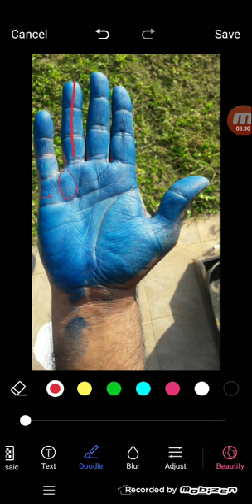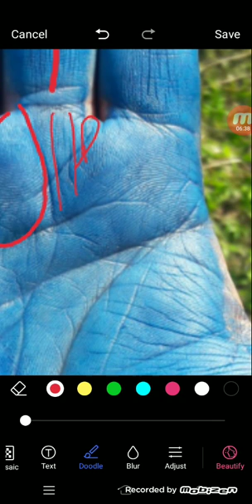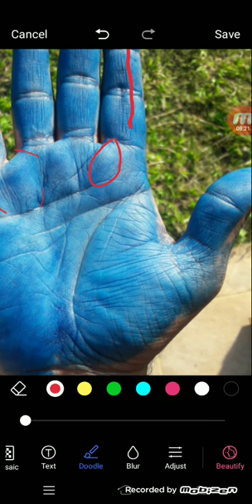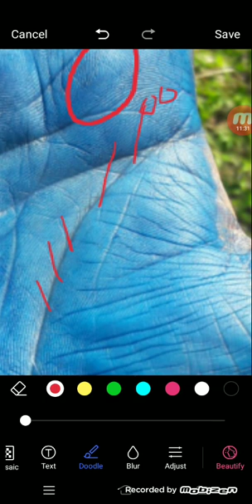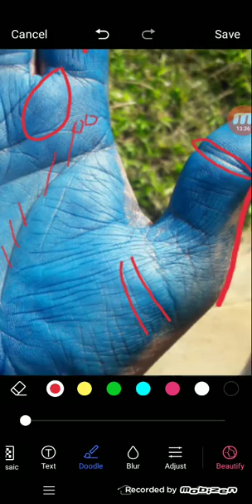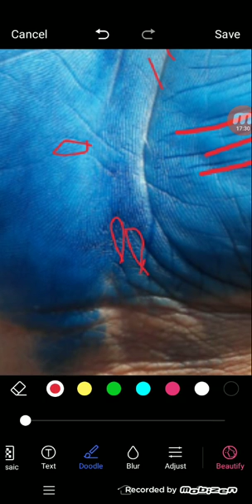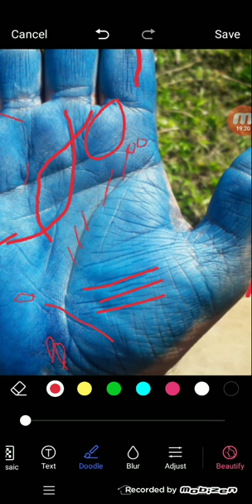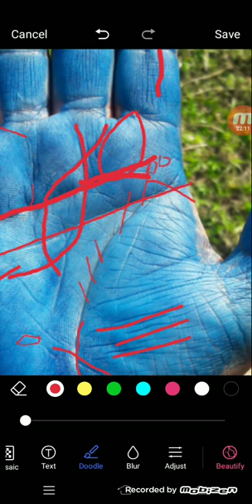इस तरह के चिन्ह वाले व्यक्ति अरबपति बनते है | हस्तरेखा में देखे सफल अरबपति योग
palmistry lines
palmistry reading
indian palmistry
palmistry money line
palmistry basics

palmistry online
learn palmistry
palmistry app
palmistry children
cheiro palmistry
palmistry money triangle
hand palmistry
head line in palmistry
palmistry books